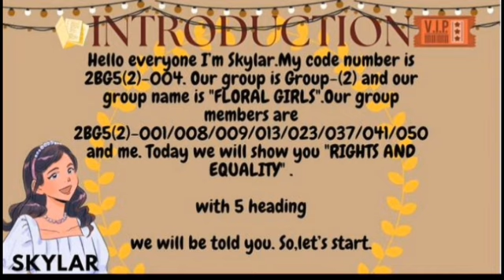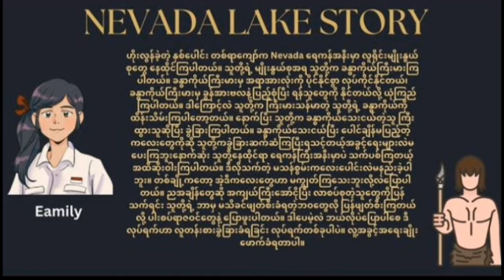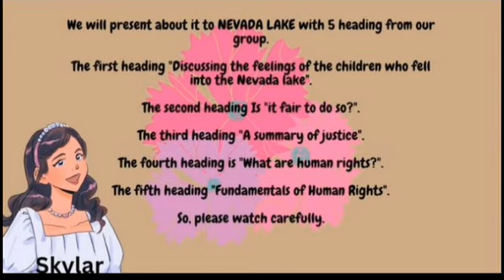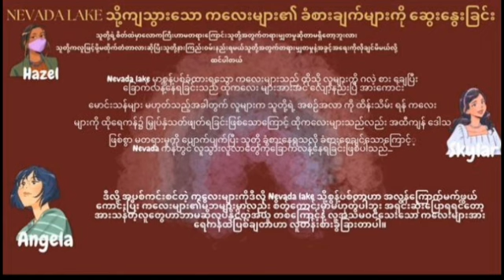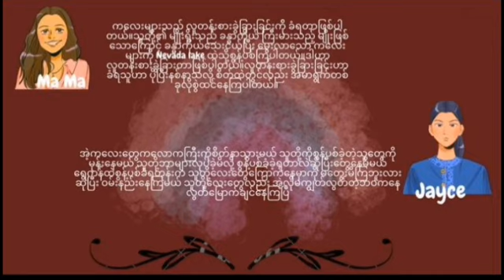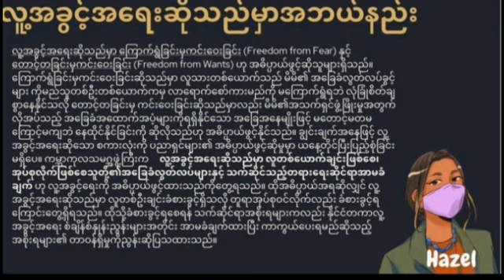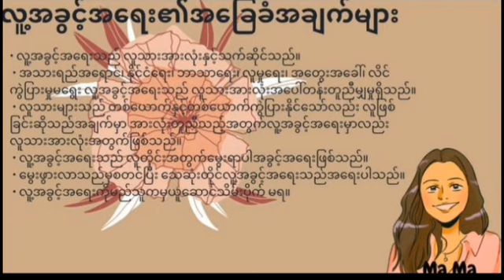Grade-5 Political Science Project (နိုင်ငံရေးသိပ္ပံဘာသာရပ်) ကလေးများရဲ့ ဆွေးနွေးတင်ပြမှုများ